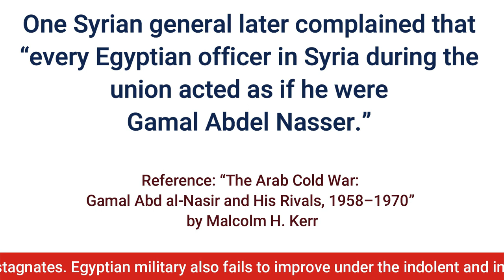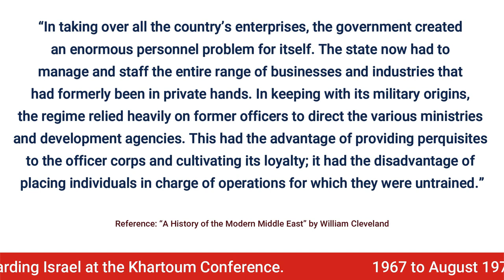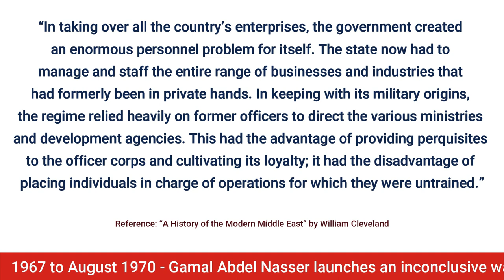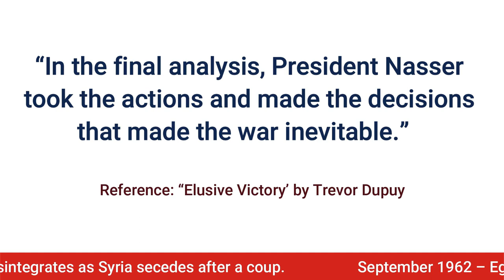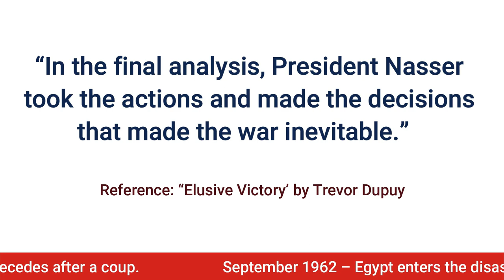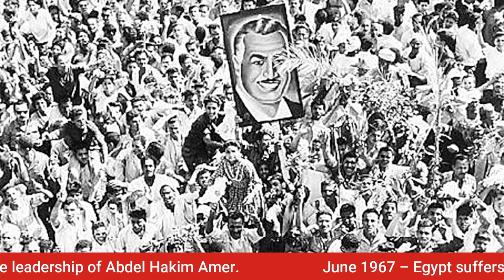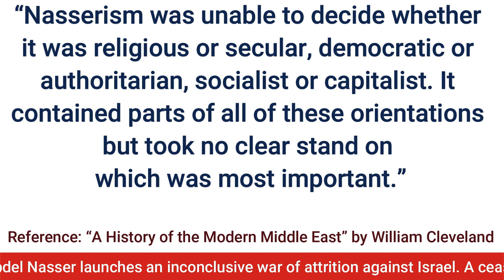The Stars of History - (Part 2) The Fall of Gamal Abdel Nasser by Dr. Hassaan Bokhari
In “The Stars of History”, we discuss the proverbial World-historical personalities who altered the course of global history.

In this episode, we are discussing the fall of Gamal Abdel Nasser, the most popular and controversial among the Egyptian Presidents. Coming to power in 1952, Gamal Abdel Nasser won a string of diplomatic and political victories which catapulted Egypt onto the global stage. He advocated Arab Nationalism and a State-run economy. By 1958, he had risen to become the most popular leader of the Arabs.

But, unfortunately, after 1958 it all began to go downhill for President Nasser. The break-up of UAR in 1961, involvement of Egypt in the Yemen War from 1962 to 1967, Egypt’s cold war with Saudi Arabia damaged both Egypt and Nasser. Finally, all Nasser’s work to provide dignity and power to the Arab World was shattered by the ignominious defeat at the hands of Israel in the 1967 war. The concept of Arab Unity also remained an unrealized dream. The Black September conflict between Jordan and Palestinians was probably a last straw for Nasser who literally died of a broken heart at the end of September 1970.

00:34     How did it all begin to go wrong for Gamal Abdel Nasser?
01:54     Some fatal flaws of Nasser's policies.
03:35     Why did Nasser jump in the 1967 War with Israel? What happened in the war?
05:44     Aftermath of the 1967 Arab-Israeli War.
07:06     Final analysis on Nasser. Can Gamal Abdel Nasser be called a hero of the Muslim World?